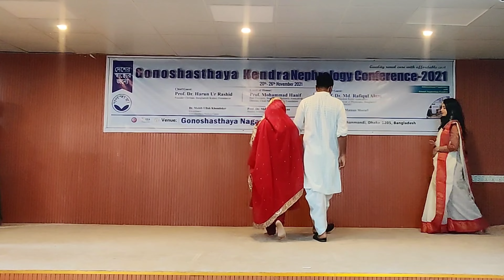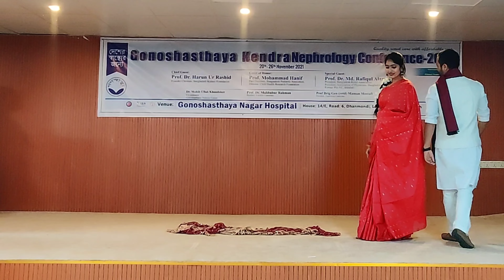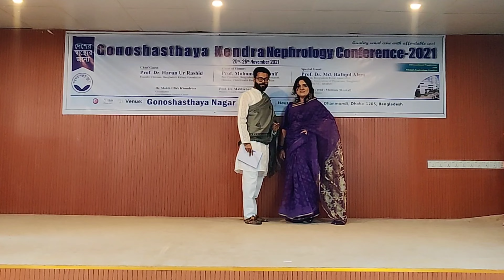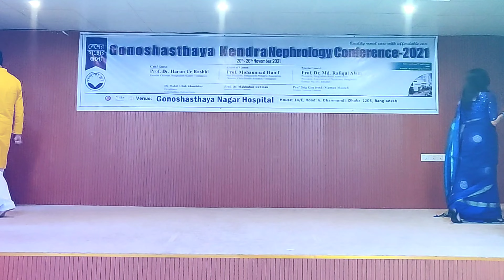Ramp Show On Bengali Literature - Performed By GNH Doctors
I hooe you gonna like this video.

A ramp show based on Bengali Literature on Int. Nephrology conference's Cultural Event.